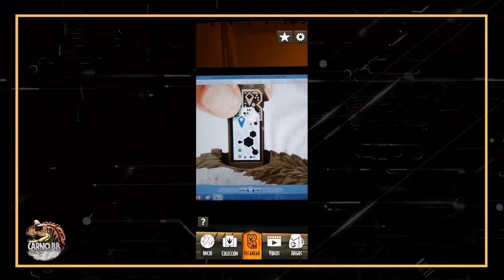Danger Pack Xuanhanosaurus | Dino Trackers | Jurassic World Facts | Codigo de ADN | Carno bb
Que tal mis amigos espero y estén muy bien, en esta ocasión les traigo un vídeo del Xuanhanosaurus de la Línea Dino Trackers, además podrán escanear el código de ADN para interactuar con este dinosaurio en la app de Jurassic World Facts.